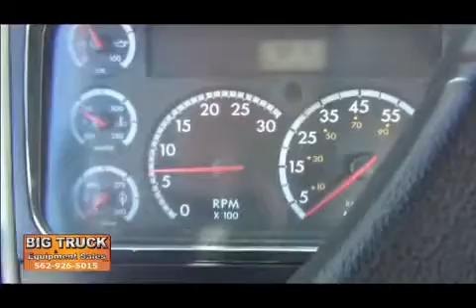2004 FREIGHTLINER FL80 For Sale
Category: Bucket Trucks / Boom Trucks